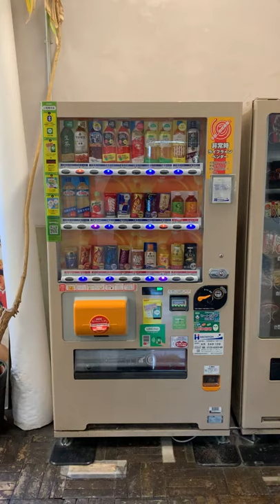身長210cm、自動販売機よりも背が高い男【石橋貴俊】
高い所の掃除はおまかせください。笑

バスケットボール元日本代表、石橋貴俊のYouTubeチャンネルです。